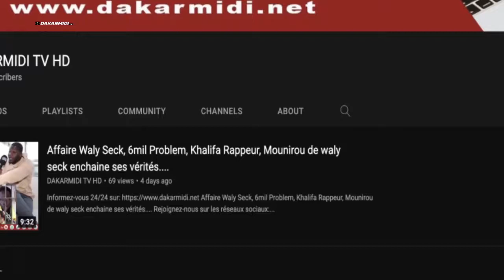Forum des femmes républicaines: Therese Faye Diouf attaque sévèrement Sonko "akeu adji sarr moko..."